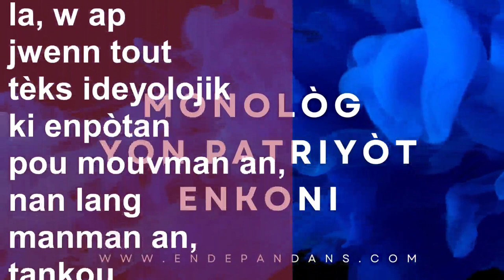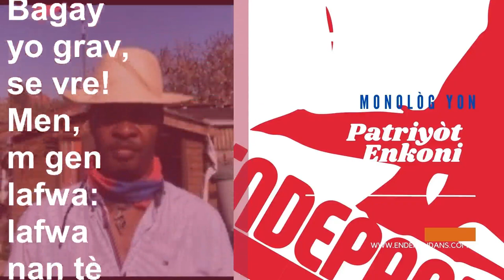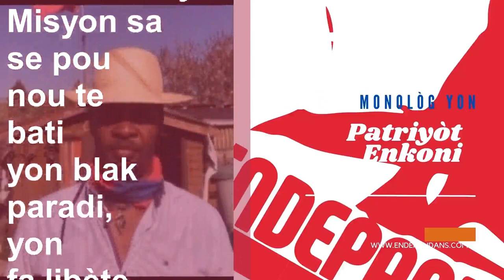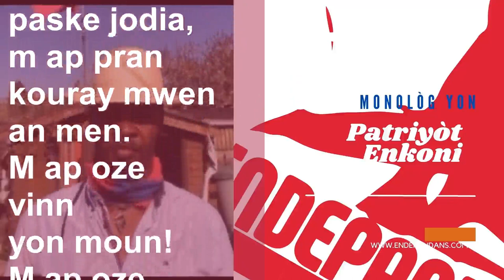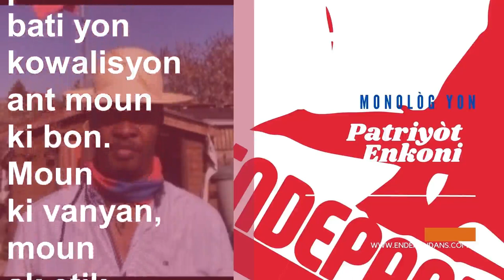Monològ yon Patriyòt Enkoni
Monològ Patriyòt Enkoni an se istwa tout konsyantize yo. Tèks sa fè pati de ansanm panye ideyolojik Dezyem nan. Ladan li w ap jwenn Kredo Sivik Dezyem Endepandans lan, Kredo Lafwa a, ansanm ak Sèman Nouvo Patriyot la. Koute. Renmen. Pataje. Kòmante